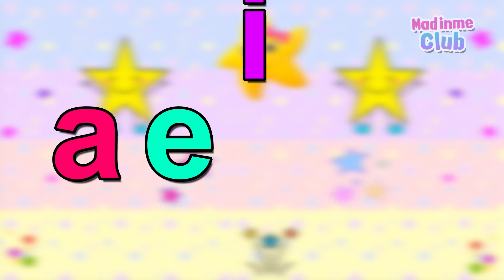How to learn vowels for kindergarten and preschool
How to learn vowels for kindergarten help the toddler to give information about linguists.
Vowels and consonants are two different categories of sounds that linguists use to better understand how speech sounds work.

very less people know that Eunoia is the shortest word in the English language that contains all five main vowels.

This video is based on how to learn vowels for kindergarten:
-American English pronunciation of vowel sounds

Our YouTube channel has various other similar videos regarding American English pronunciation of vowel sounds, British English pronunciation, how to learn vowels for kindergarten

One thing I observed when I was looking for details on vowel sounds in English was the absence of appropriate information.
vowel sounds in English however is a subject that I understand something about. This video therefore should be relevant and of interest to you.
Now that you have actually viewed my YouTube video that how to learn vowels for kindergarten
Please 'like' the YouTube vid to assist your friends looking for American English pronunciation vowel sounds or British English pronunciation :)Madinme club presents one of the most loved classic nursery rhyme songs, Teach kids in a fun manner specially tuned for kids, parents, and teachers.

"Thumbnail image: Freepik.com". This cover has been designed using images from Freepik.com
a href=" Boy illustration vector created by user2104819 /a